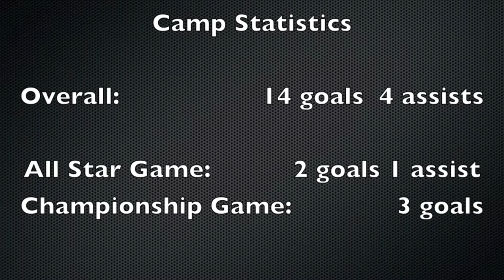David Rivoir - LT 300 Brown Camp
St. Anthony's High School
Attack - Natural Righty